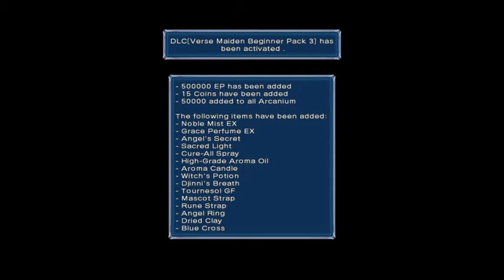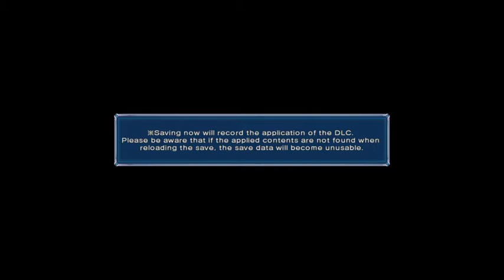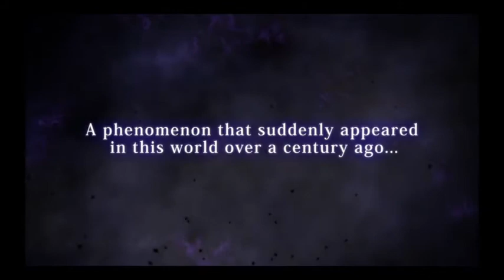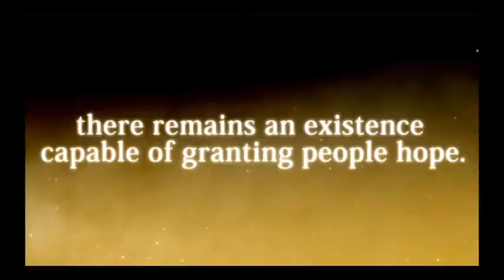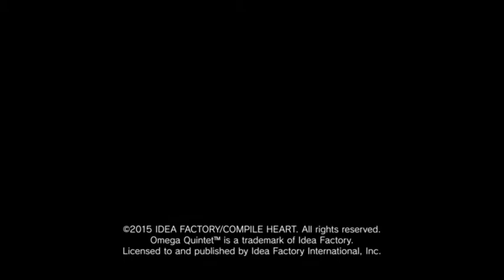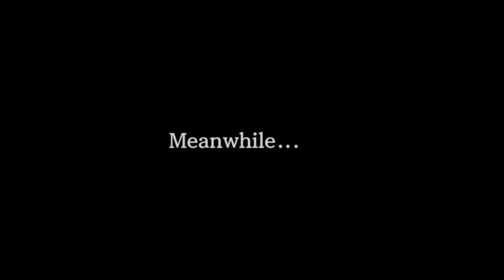Omega Quintet (01)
I was going through the PSN Japan sale and found this game. I took a quick look online to see what the reviews were like and they sounded good. So on sale I figured I'd give it a go.